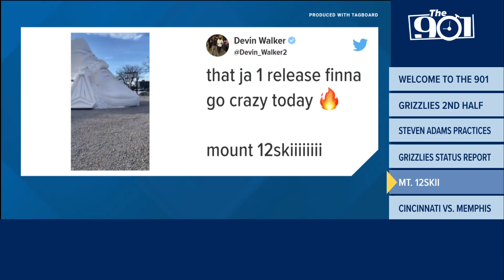Grizzlies move their focus to the 2nd half of the regular season | The 901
ABC24 Sports Reporter Clayton Collier brings you everything you need to know about Memphis sports in 91 seconds with The 901.